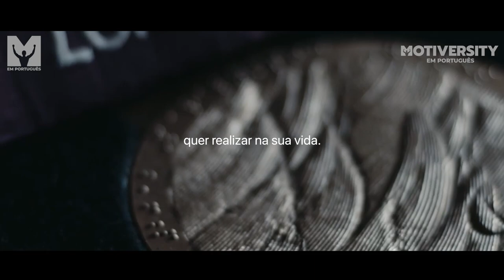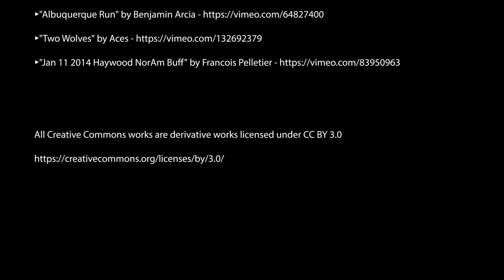Mentalidade de leão Com Ray Lewis, Coach Pain and Corey Jones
MENTALIDADE DO LEÃO! Como é que um leão se torna rei da selva - sua mentalidade! Um dos MELHORES discursos motivacionais já feitos com Ray Lewis, Coach Pain e Corey Jones.

👈 Baixe gratuitamente o aplicativo Mindset e ouça todos os melhores discursos motivacionais e áudios do mundo - comece a viver sua vida com paixão, dinamismo e foco!

Se você gostou deste vídeo, por favor goste, comente e assine mais!

►Orador
Coach Pain

►Video filmagens: Todas as filmagens de vídeo utilizadas são licenciadas pela CC-BY ou obtidas em vários sites de filmagens de estoque. Todas as filmagens da Creative Commons aparecem no final do vídeo e são licenciadas CC-BY 3.0.

►Join nossa lista Motiversity e você receberá vídeos exclusivos, descontos e atualizações